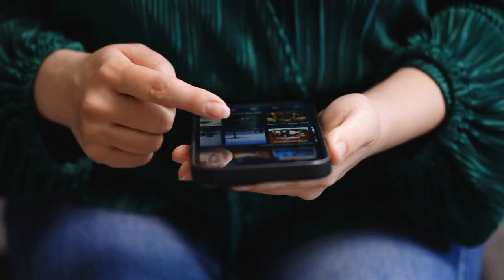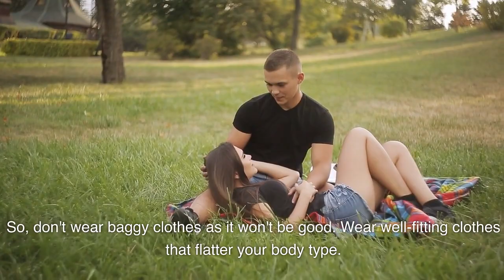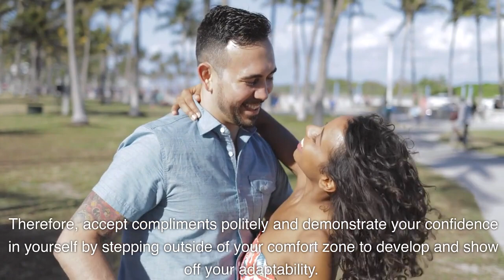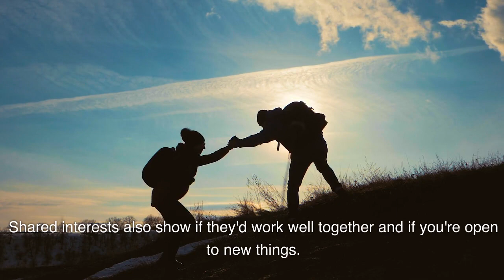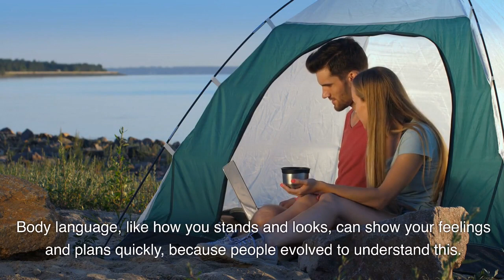First 11 Things Women REALLY Notice About Guys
Each woman has her own set of preferences when it comes to what she looks for in a man. Some like tall, dark and handsome while others prefer shorter, light-haired men. But no matter the preference, there are certain traits that women across the board notice first: these include things like your hands and clothes! In this video we will take a look at 11 important things women immediately notice about you and how you can use them to your advantage!

So in this video in this video Social Psychology Pedia we show 11 things Women really notice about Gguys. You may have learn into today's video because you're looking for advice on the following topics,things Women really notice about Gguys , things women notice about guys right away, how to get her attention, we’ll answer all of these questions and you will learn the 11 Things Women Notice FIRST About Men

Welcome to  Social Psychology Pedia is a channel providing high-quality information and education on different topics,  dating advice for men, how to build confidence, traits of high value men, how to become a high value man, how to become an alpha male, how to attract women and self-development for men. Every single day uploads this type of video. don't miss the latest  more social psychology videos.